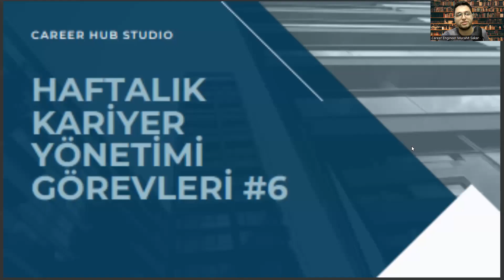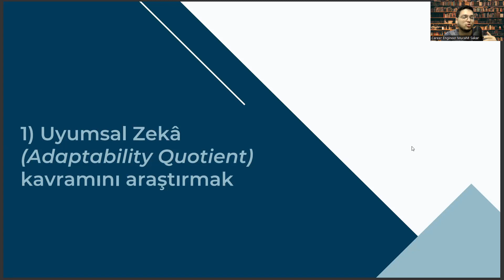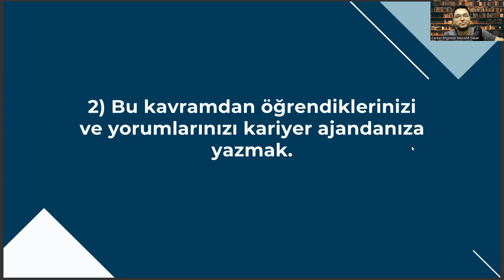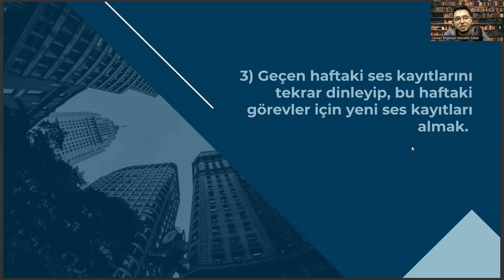Fotoğrafçılık ve Kameramanlık Bölümüne Yönelik Haftalık Kariyer Görevleri #6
fotoğrafçılık ve kameramanlık taban puanları 2022,
fotoğrafçılık ve kameramanlık taban puanları 2023,
fotoğrafçılık ve kameramanlık bölümü nedir,
açıköğretim fotoğrafçılık ve kameramanlık,

Kariyer planlama,
İş arama stratejileri,
İşe alım süreci,
Mülakat teknikleri,
İş görüşmesi hazırlığı,
Özgeçmiş yazma ipuçları,
Başarıya giden yolda kariyer planlama,
Kariyer geliştirme,
İş arama yöntemleri,
İş arama süreci,
Kendinizi tanıma,
Kariyer hedefleri belirleme,
Kariyer yolculuğu,
Kariyer değişikliği,
İş hayatında başarılı olmak için ipuçları,
Kendinizi tanımanın önemi,
Kariyerde liderlik becerileri,
İşe alım sürecinde nasıl başarılı olunur,
İşe alım mülakatları,
İşe alım sınavları,
Kariyerde yükselme stratejileri,
Kariyer yolculuğunuzda hedefler belirleme,
İş hayatında başarılı olmak için neler yapılmalı,